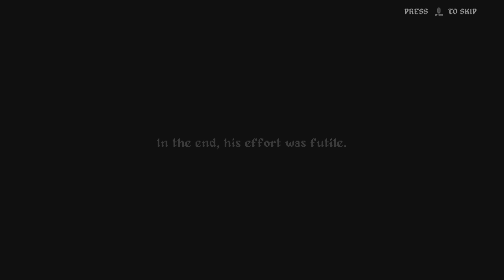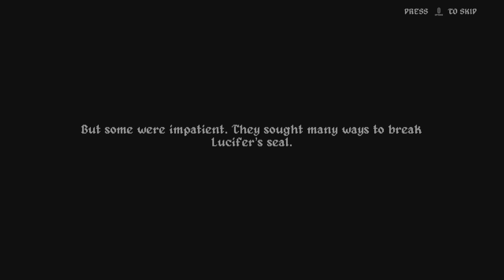Rising Hell - Demo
RISING HELL
Rising Hell is a vertical platformer rogue-lite filled with adrenaline-pumping action and tons of heavy gothic metal shreds. Climb out from the ever-changing hell while you fight hordes of blood-lusting demons.
ESCAPE HELL
Fight your way through hordes of blood-lusting demons and escape hell as you unlock new characters and talents to create chaos in the randomly generated and ever-changing landscape of hell!
Heavy-metal riffs and pixelated madness will accompany you as you fight your way out from the depths of fiery hell, facing the bugs-ridden Beelzebub’s Lair, and other pits of hell with different creatures, bosses, and living traps lurking around. Chaining combos, jumping maneuvers, and talent building will be your key to help you climb your way out of hell in this adrenaline-pumping vertical platformer.